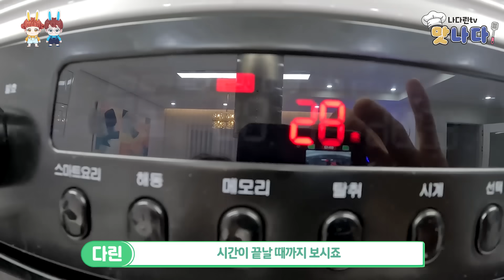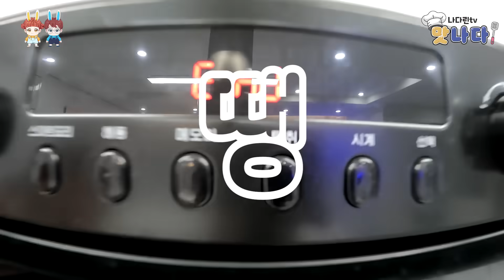초대형 마이쮸 만들어봤습니다! 1알 크기 실화?! 가족 일상 브이로그 vlog - 나다린TV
1알이 이만큼 크면 전체는 얼마나 클까요? ㅎㅎ